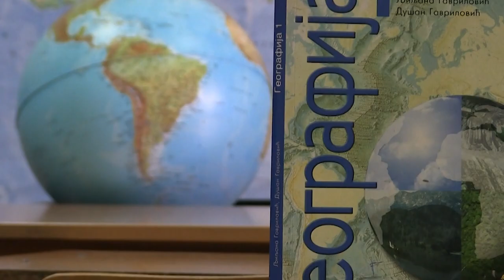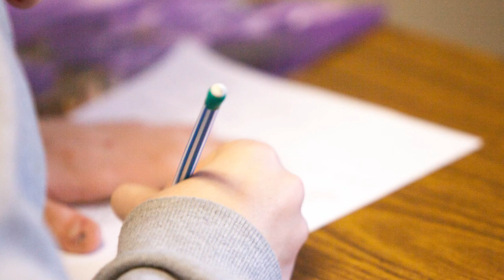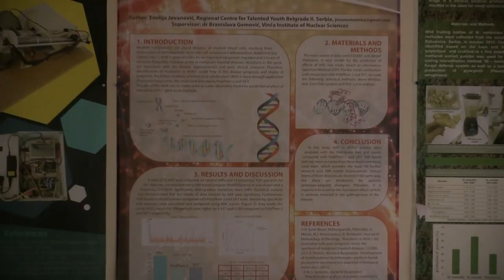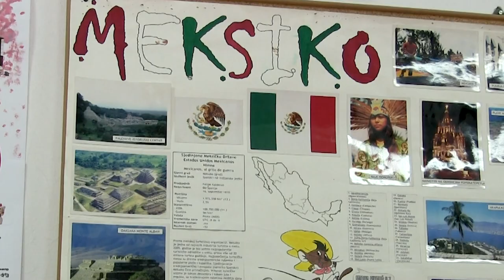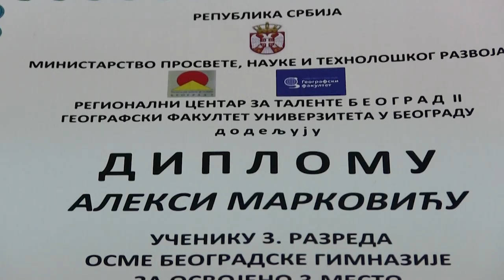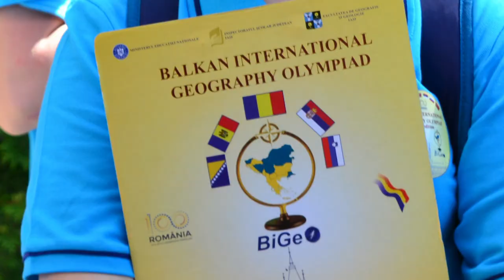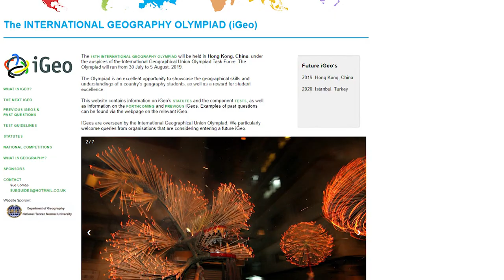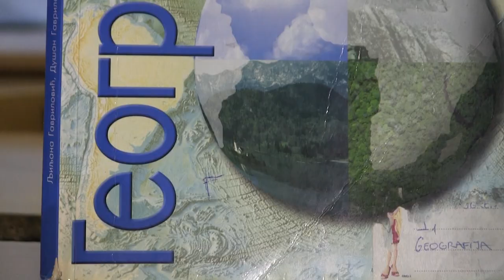Šampioni znanja - Aleksa Marković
Aleksa Marković prve značajne rezultate iz geografije postigao je u osnovnoj školi, član Regionalnog centra za talente Beograd II, pored ljubavi prema prirodnim naukama vrsno svira klavir, dok uporedo aktivno trenira košarku i rukomet, od 120 takmičara iz cele Srbije okićen je zlatnom medaljom na Nacionalnoj geografskoj olimpijadi-genijalni Aleksa Marković (18)!